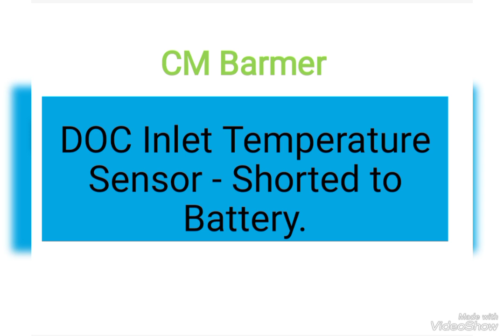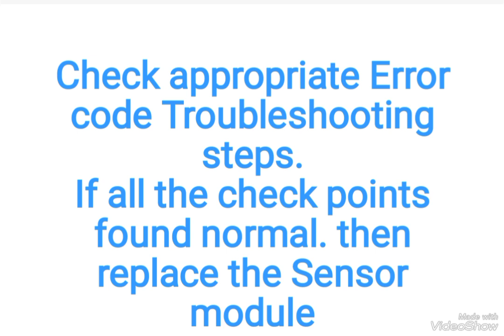DOC Inlet Temperature Sensor - Shorted toBattery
DOC Inlet Temperature Sensor - Shorted to

Battery.

Ashok Leyland scan tool cable👇